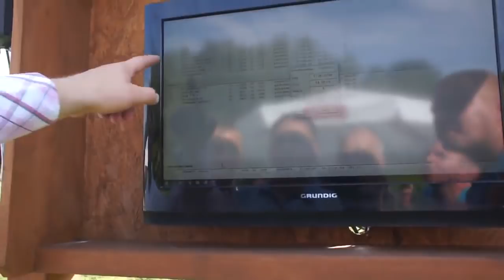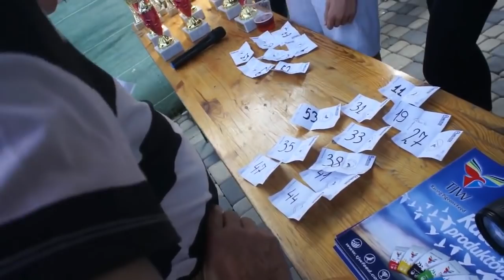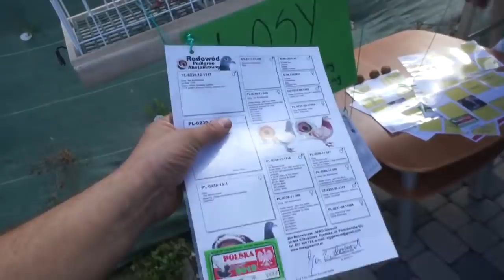MWG Dobczyce - lot finałowy - impreza, przylot gołębi, itp. - 17.09.2018r.